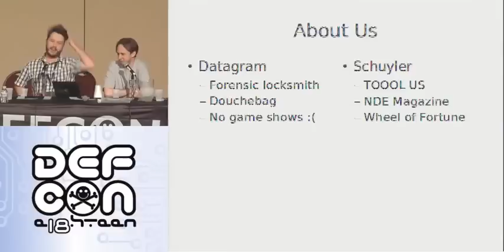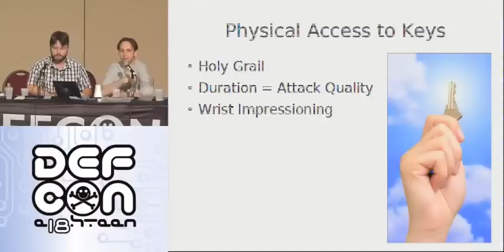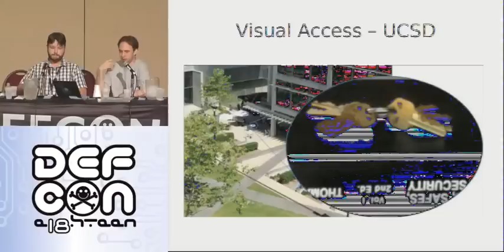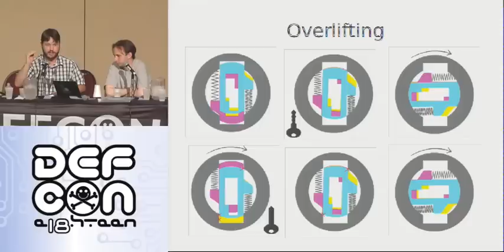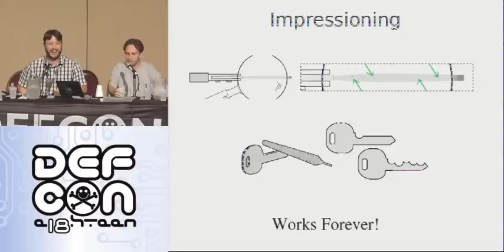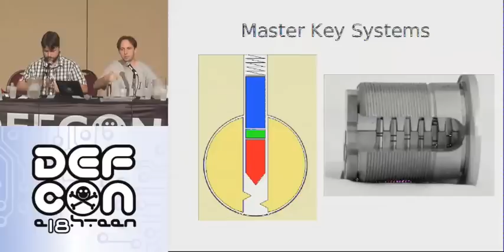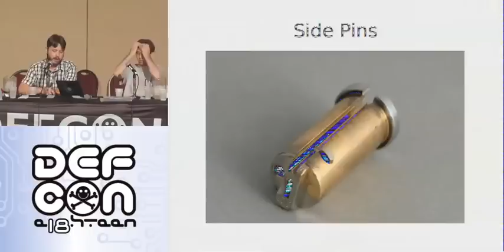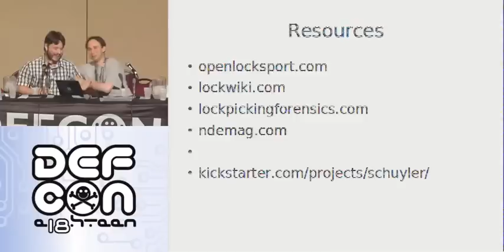DEF CON 18 - Schuyler Towne & datagram - Attack the Key, Own the Lock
Schuyler Towne & datagram - Attack the Key, Own the Lock
Locks restrict access to anyone lacking the correct key. As security components, we depend on locks to secure our most valuable possessions. Most attacks demonstrated in recent years involve manipulation of the lock components with special picking tools, but what if we focused on using incorrect or blank keys to make a variety of tools? Bumping is a good example, but there are many other ways incorrect or modified keys can be used to defeat locks. Like the cryptography world, physical Keys are vulnerable to attack in even the highest security locks.

This talk focuses on using modified keys and key blanks to open, decode, and bypass several locking mechanisms, including many high security locks. We demonstrate and discuss the security implications of key-based attacks on modern lock designs.

Schuyler Towne is, first and foremost, a competitive lockpicker. He has won the DefCon LockCon twice and beat the #2 picker in the world head to head at the Dutch Open (now also named LockCon) in 2008. Schuyler teaches a Locksport course at Olin College and Sprout, a community education center in MA. He runs workshops at the University of Advancing Technology and regularly speaks at various schools and conferences. DefCon was the first, and remains the favorite speaking engagement Schuyler has ever had.

datagram has taught about locks, safes, and methods to compromise them for many years, including training to private companies and government agencies. He has spoken many times on physical and digital security at various conferences and is a part-time forensic locksmith. datagram runs the popular lock and security websites lockwiki.com and lockpickingforensics.com. This is the first time he's done a serious biography and it worries him, too.